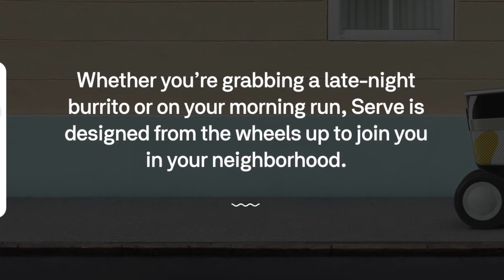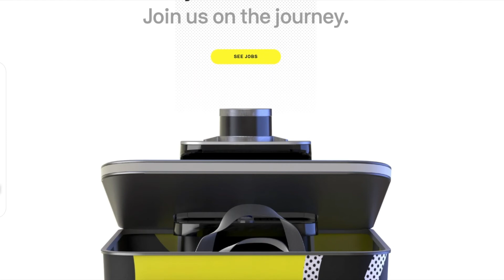Postmates Serve Screen Record